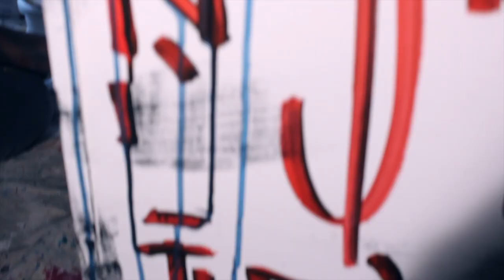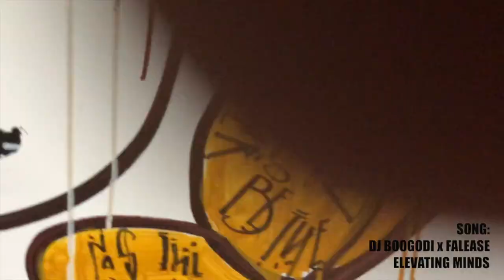Urban Relic Project 1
This is the first installment of the urBAN REli¢ prøJECT Series. A series where I take a piece of "trash" or "junk" and turn it into a piece of fine art, never to be thrown away again.

The first piece "Single Filing Cabinet" will be dropped of somewhere in DTLA after 6pm on June 23rd.

We create and create in hopes that our art will find its true home. And we give and give because it's the true way to live.

+André Rizé